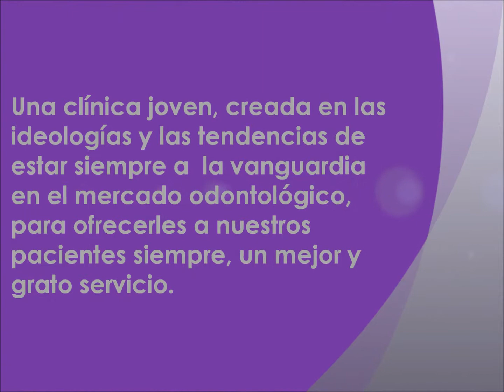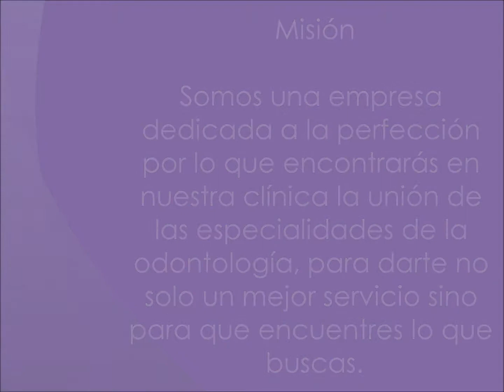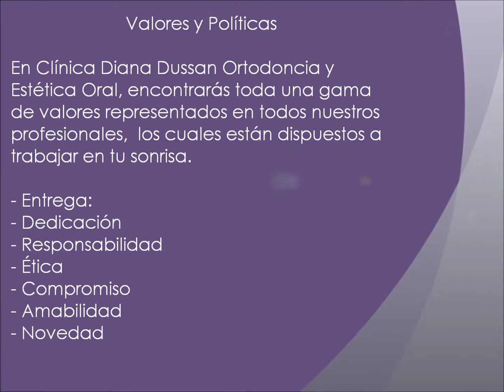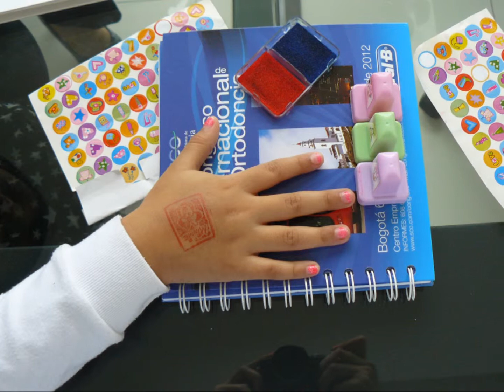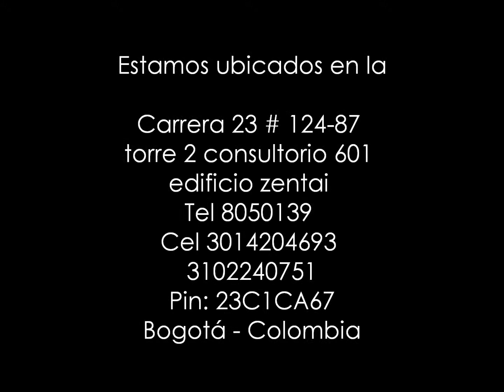Políticas de Clínica Diana Dussan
Odontología General, Ortodoncia, Endodoncia Periodoncia, Cirugía Maxilofacil, Implantología Oral y  Reconstructiva, Diseño de Sonrisa, Odontopediatria, Rehabilitación Oral